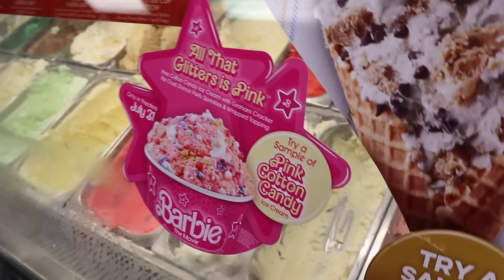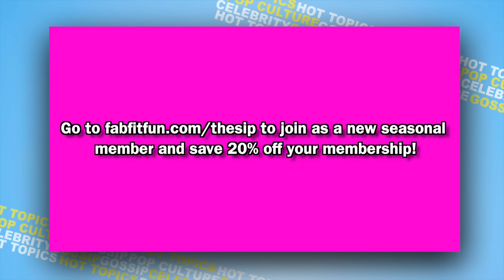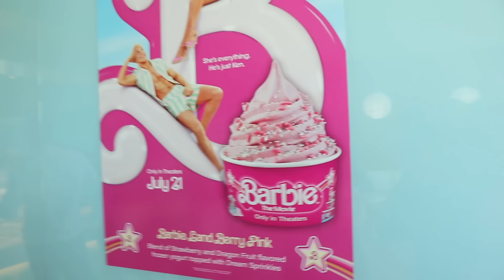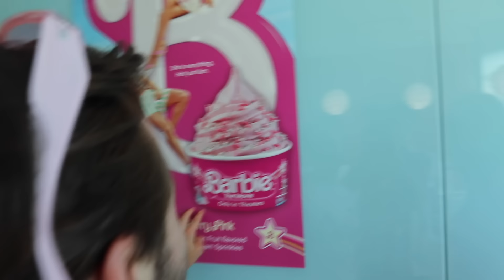Tasting All The BARBIE MOVIE FOOD COLLABS!!!!